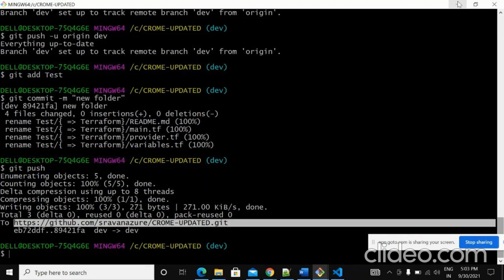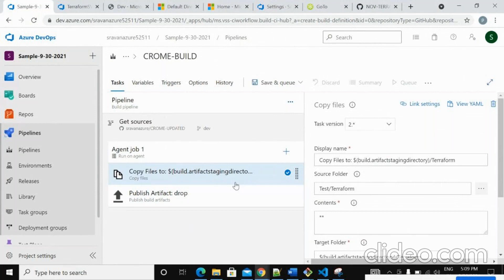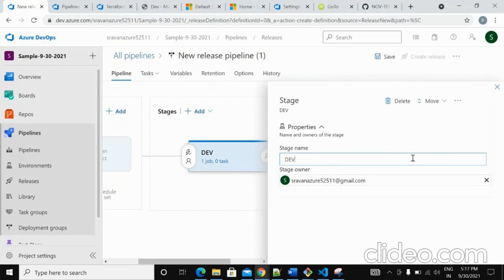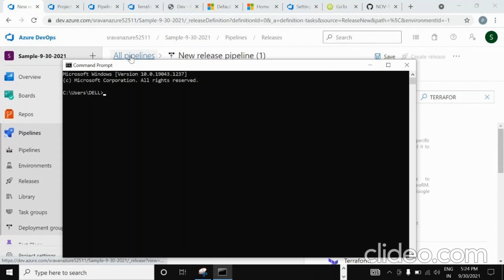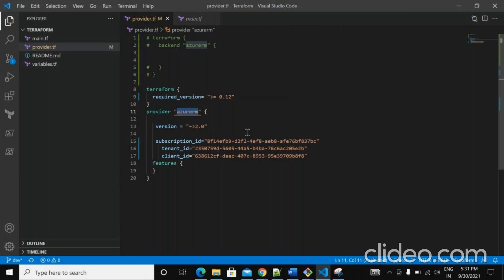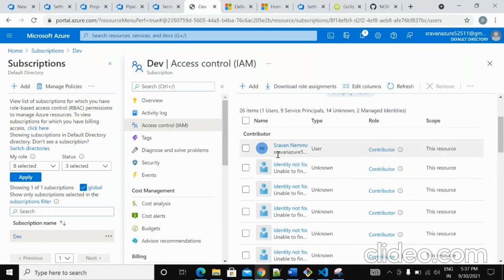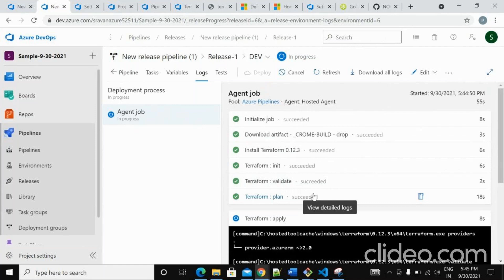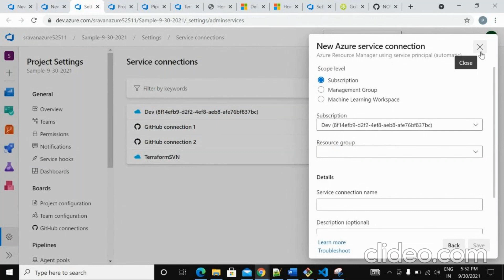4.Azure Devops Classic Pipelines for Terraform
Visual Studio code software (Free edition)
Azure Subscription access. If not, you can create a free Azure account.
An account in Azure DevOps. If not, you can create a new account by log into and enable Azure DevOps service.
Deploy resources using Terraform in Azure DevOps

Login into Azure DevOps and navigate to an existing project in Azure DevOps or create a new one.
Select Repos and click create a folder and upload the terraform file for deploying resources